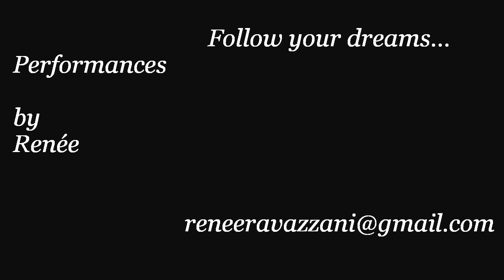Aerial Acrobatics & Fire Performances by Renee Ravazzani | Sannyasa Yoga & Acrobatics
Are you looking to add some magic to your special day?

WE CAN MAKE THIS HAPPEN

What about adding an Aerial Circus Acrobatic performance at your wedding, birthday party, corporate or social event. I specialize in aerial silks, aerial hoop, dancing with fire fans, acroyoga and the glow hula hoop.

We can offer you a unique and customized performance. It will be a day you’ll never forget!

If this isn’t exactly what you are looking for, don’t worry, we work with other companies and together we can adapt the performance to what you need.

Aerial Circus Acrobatics.

Fire Dancing

LED/ Glow Dancing

Floor Acrobatics and contemporary choreographies

Prices range depending on the scale and details of your desired event experience.